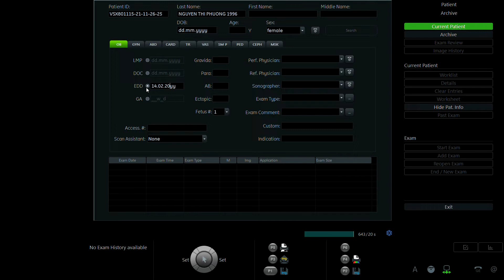NGUYỄN THỊ PHƯỢNG 1996 28w